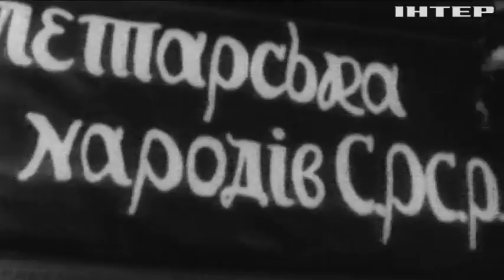"Будинок Слово": у Тернополі показали фільм про репресії Сталіна